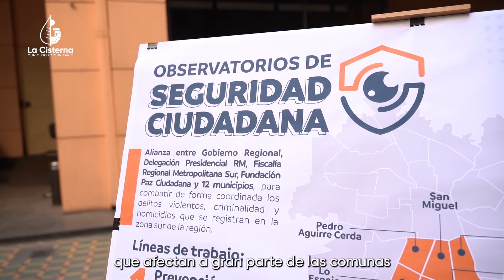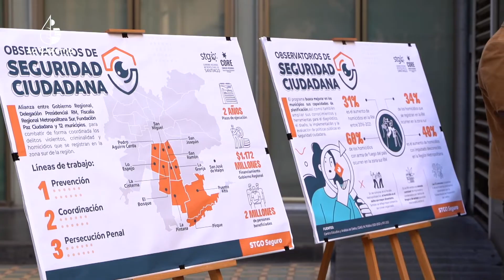Alcalde Joel Olmos explica Observatorios de Seguridad Ciudadana